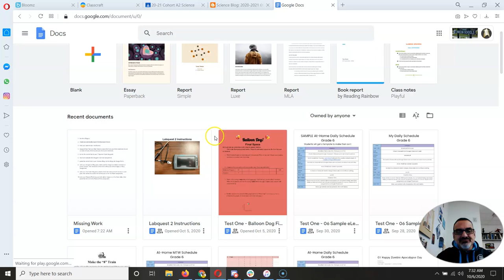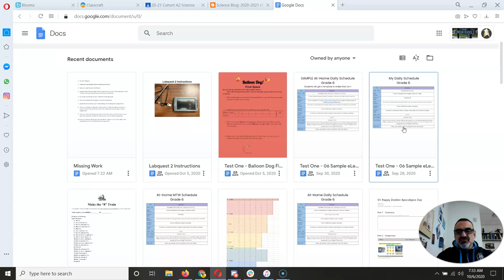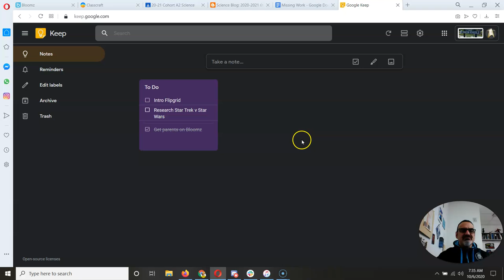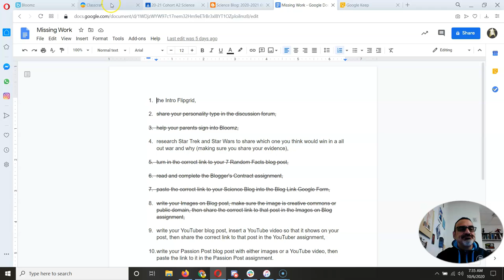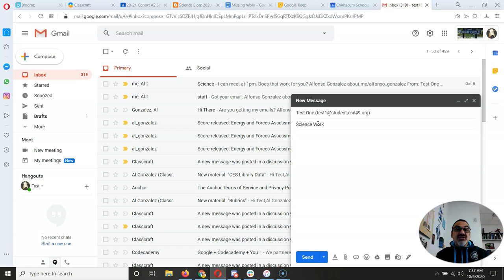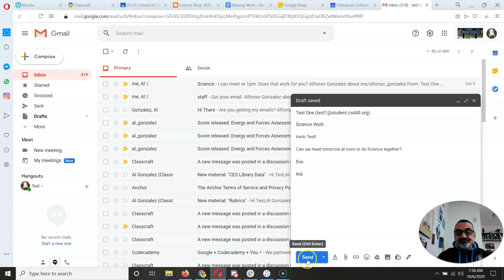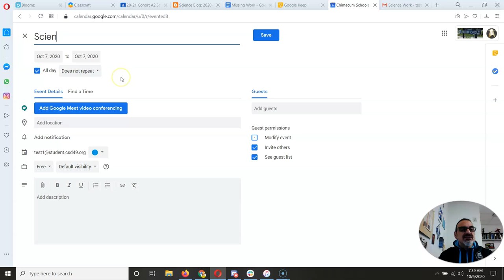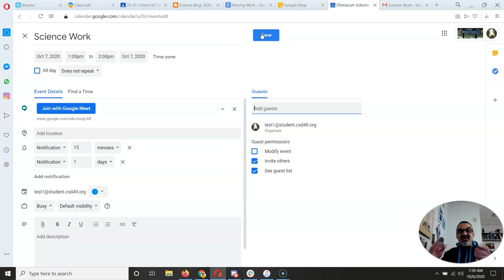Google Keep, Calendar, and Mail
This video shows how to use Google Keep to make a To Do list and check items off as you do them as well as how to use your school Gmail account with your Google Calendar to send messages to your classmates and arrange study sessions using Google Meet within Google Calendar! It's brilliant the way these all work together. :)